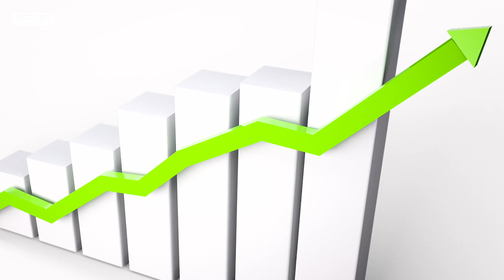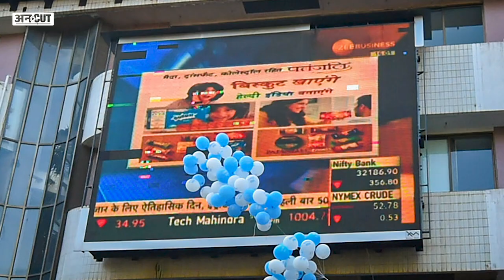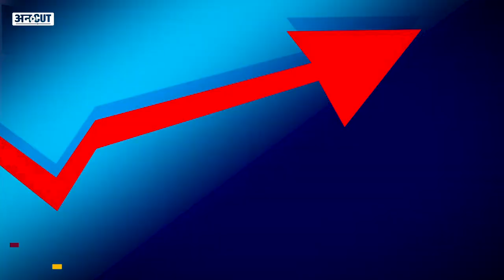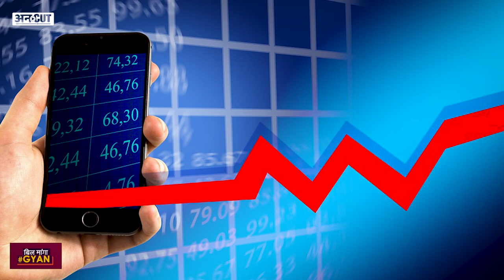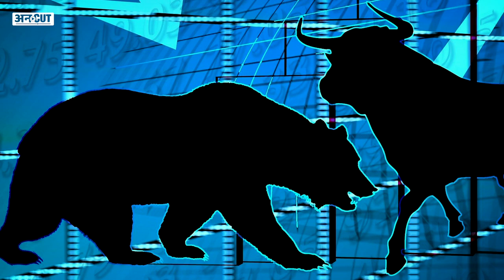Sensex 50,000 के पार, लेकिन Investors के लिए हो सकते हैं खतरे | Share Market Prediction, Sensex News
Sensex Crosses 50,000: 21 जनवरी को सेंसेक्स 50 हजार के पार चला गया. निवेशकों में खुशी की लहर दौड़ गई. लेकिन क्या सच में ये इतनी बड़ी खुशी है या फिर इस खुशी के आगे कुछ और भी है, जिसका असर अभी सामने नहीं दिख रहा है. क्या हो सकते हैं सेंसेक्स के 50 हजार पार होने के खतरे और कैसे उन चुनौतियों से निपट सकते हैं भारतीय निवेशक, बता रहे हैं आर्थिक विशेषज्ञ शिशर सिन्हा.